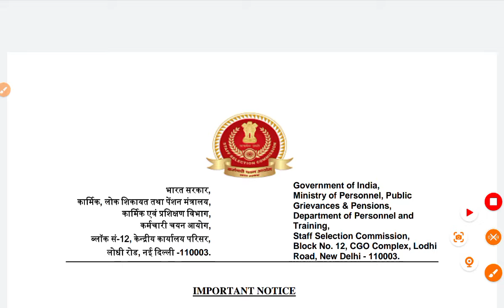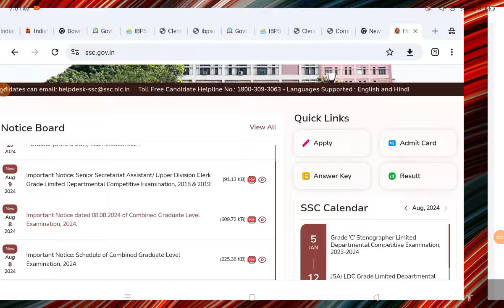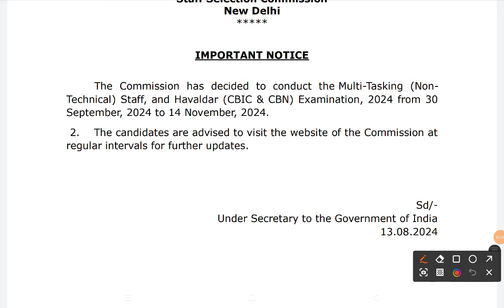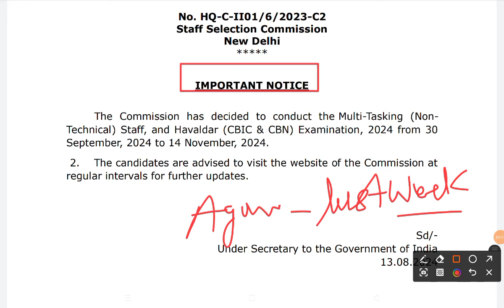SSC CHSL Result 2024 Kab Aayega || SSC CHSL Result Date 2024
2024 mein ssc chsl ka exam kab hoga,